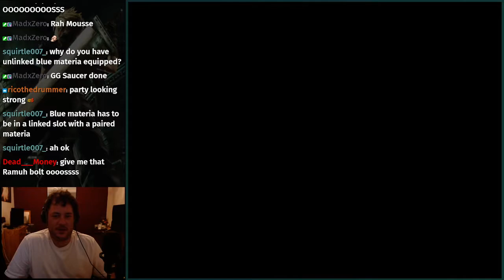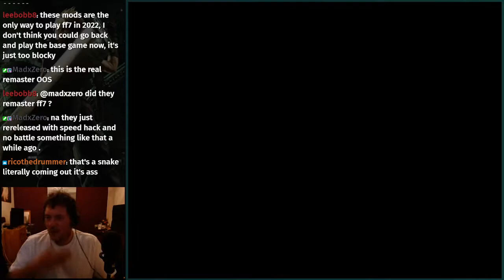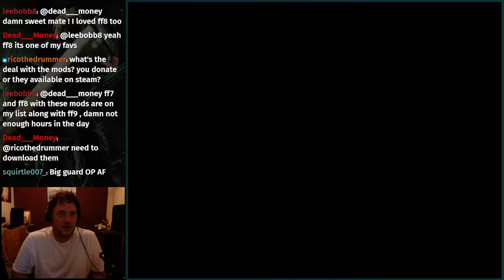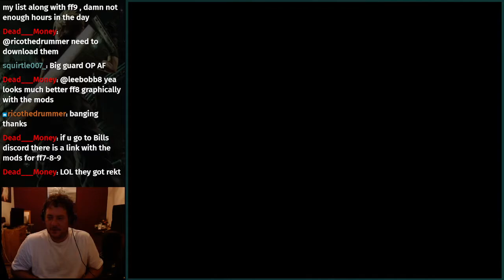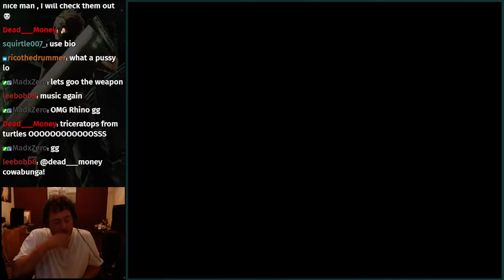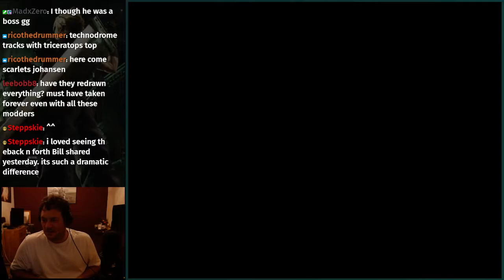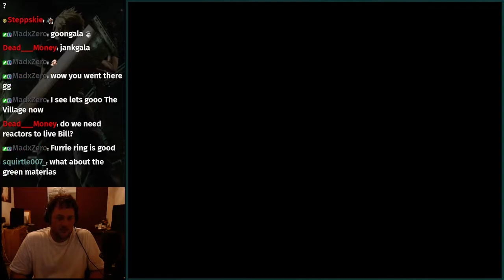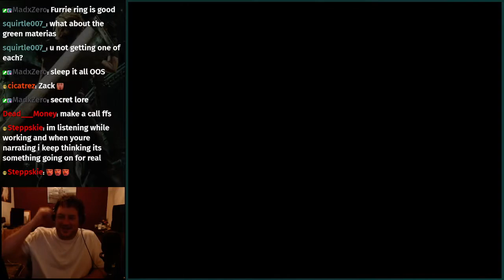Final Fantasy 7 MASSIVELY MODDED! Full Play Through Part 12 Gonzaga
Monday-Friday 6pm-10pm GMT

Thank you as always MIGHTYGANG​​​!